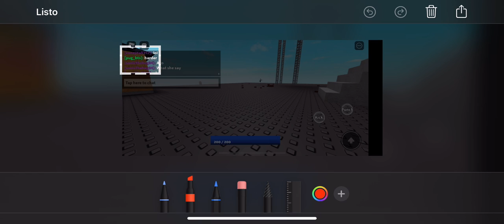What did she say ???? Ayo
My tt is bess bunny from piggy